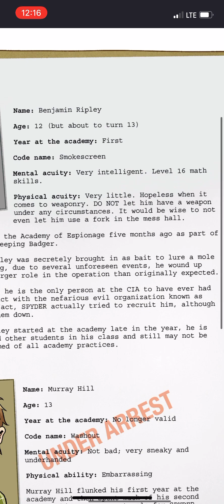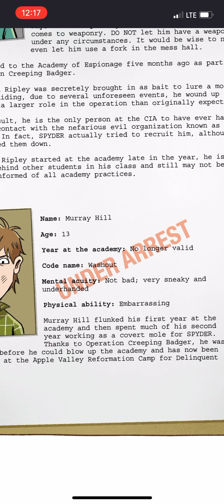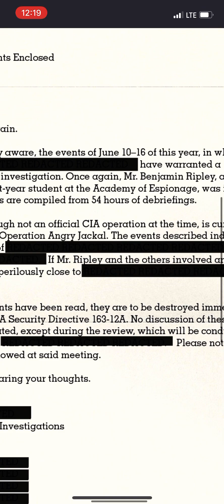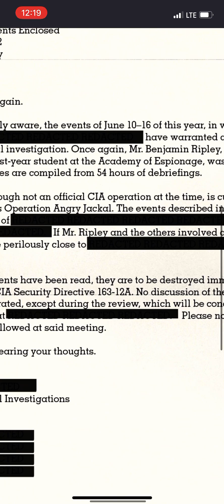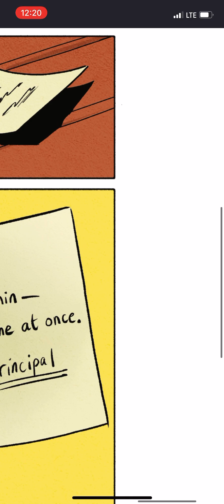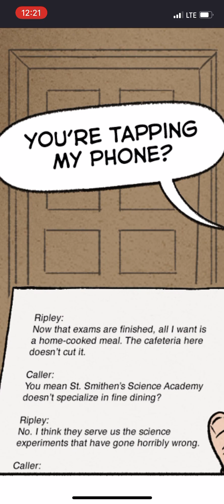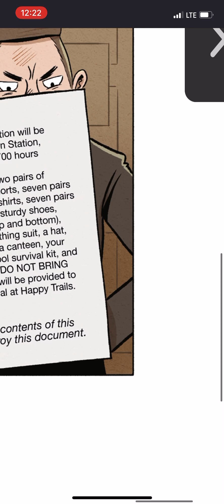Spy Camp The REAL Graphic Novel Part 1